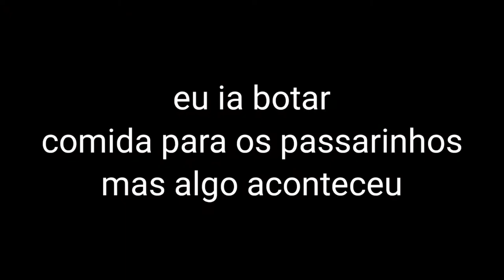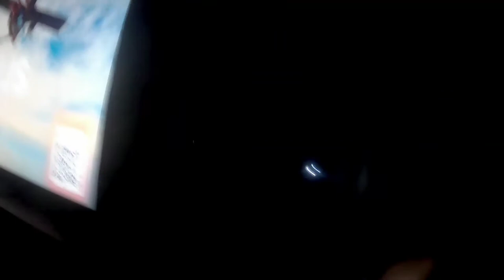Vlog Aleatório!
dias dos vídeos:

Terça feira e Sábado